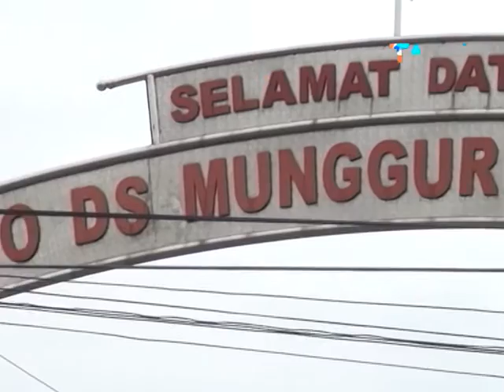SO PASTI - Beraksi di "Suroboyo" (05/01/2017) Part 1/3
SO PASTI  : sobo pasar yo mesti